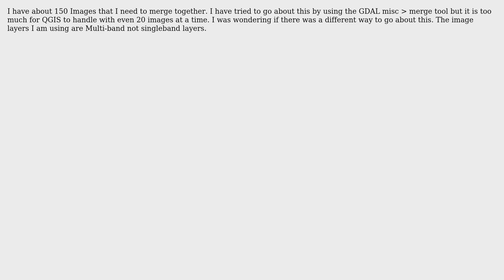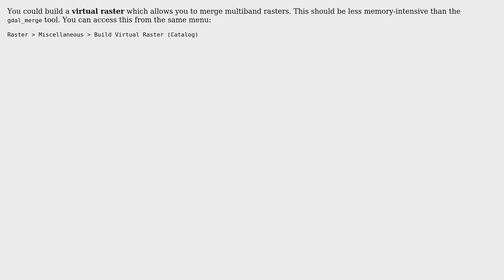GIS: Merging Multiple JP2 image files on QGIS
With thanks & praise to God, and with thanks to the many people who have made this project possible! You are responsible for your own actions.